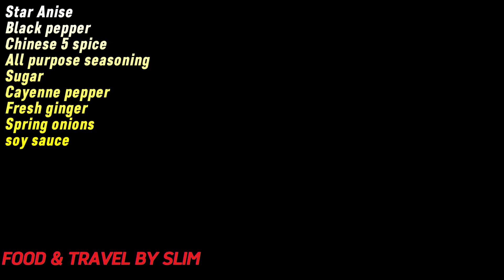Chinese Style Fried Chicken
Chinese Style Fry Chicken

Chinese style fried chicken is also called Soy Fried Chicken. The chicken is marinated and boiled in a mixture of soy sauce and water. The cooked chicken is then fried in oil to give you a fried chicken with soy taste.

For the brine:
brine 3 chicken leg quarters in brine with the following ingredients:
5 cups water
2 tbsp. salt
2 tbsp. sugar
let chicken soak in the brine for 2 hours to give the chicken some flavor

For the broth:
Star Anise
Black pepper
Chinese 5 spice
All purpose seasoning
Sugar
Cayenne pepper
Fresh ginger
Spring onions
Soy sauce

for the sauce:
Chicken broth
Oyster sauce
Sesame Oil
Soy Sauce
Sugar
Corn starch for thickness